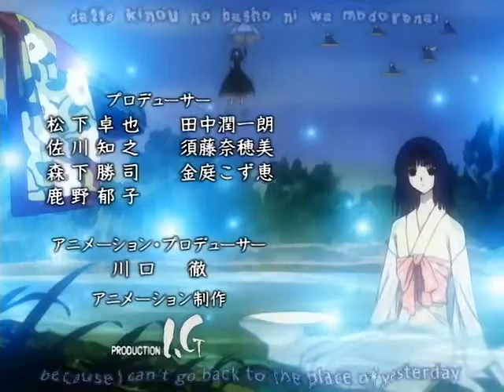XXXHolic Kei Opening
Don't own the video or content :P opeeeeening :) i love this series!!!